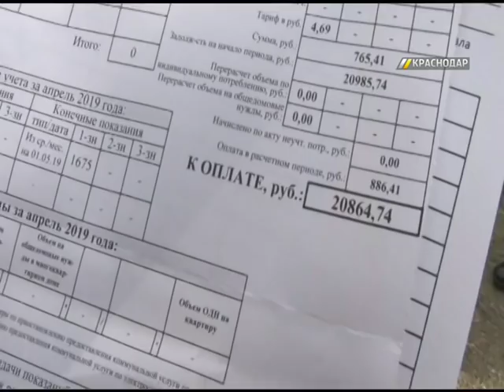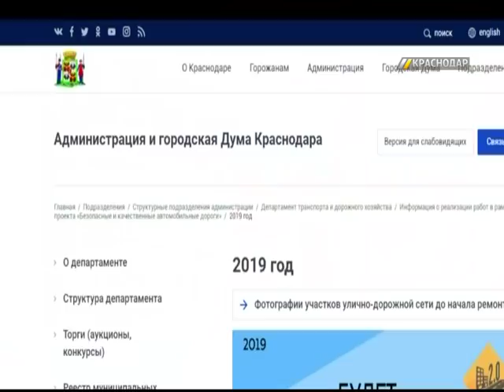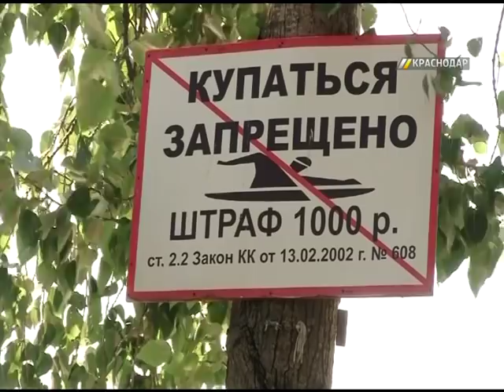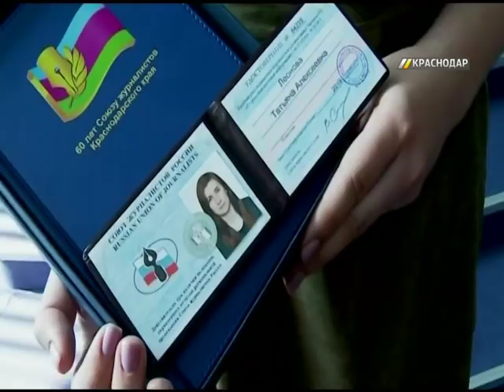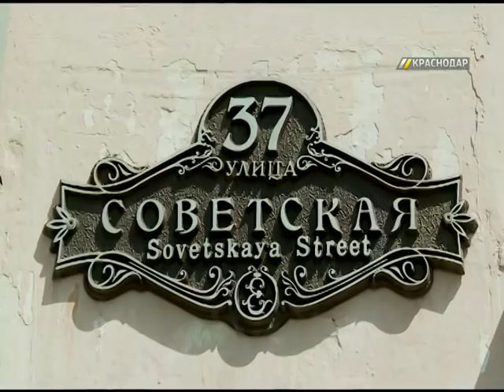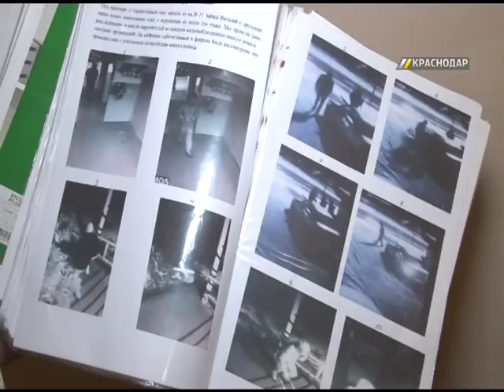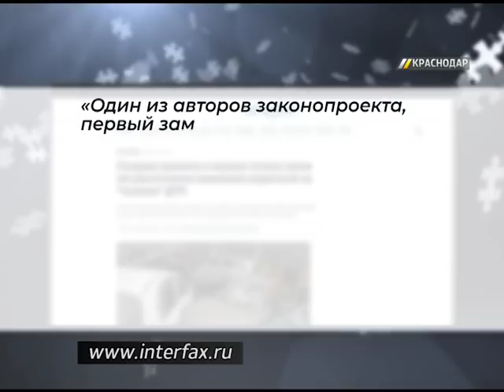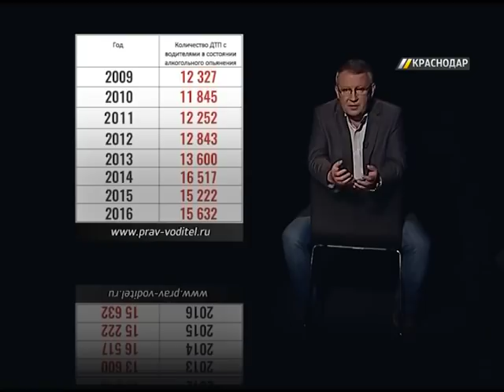«ГОРОД. Сегодня». Выпуск от 15.05.19